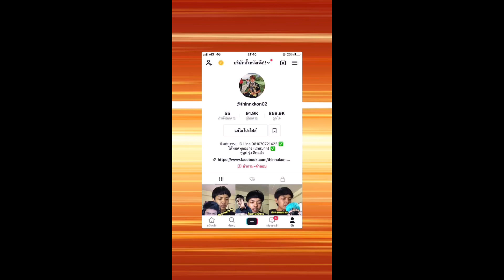เมื่อเลขาอยากสัมภาษณ์งาน!! โคตรฮา…